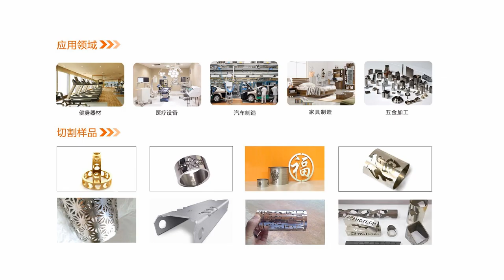pipes fiber laser cutting machine xtlaser